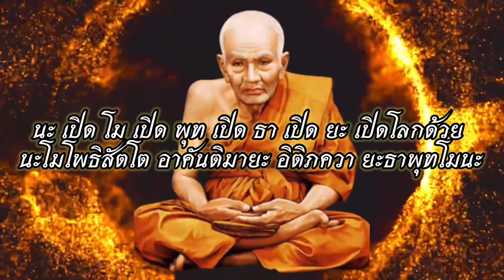บทสวดบูชา!!หลวงปู่ทวดเหยียบน้ำทะเลจืด ภาวนาเพื่อเสริมสิริมงคล เสริมโชคลาภ เสริมบารมี